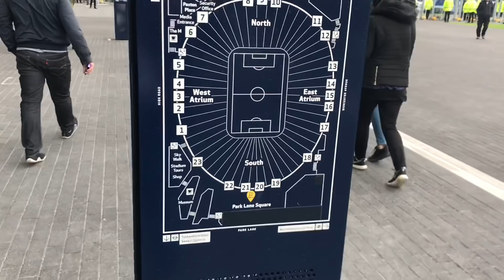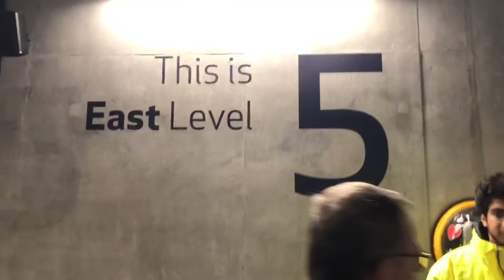Tottenham 0-1 West Ham! Premier League Match Day Vlog! Antonio scores the first goal at new stadium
Poor performance and didn’t have the drive to win the game. Very poor passing and couldn’t get any momentum going. We can still get top 4 but we need to focus on the Champions League Semi Final next week against Ajax.